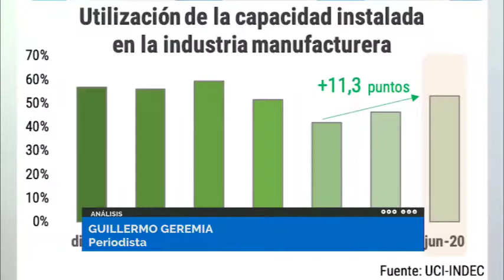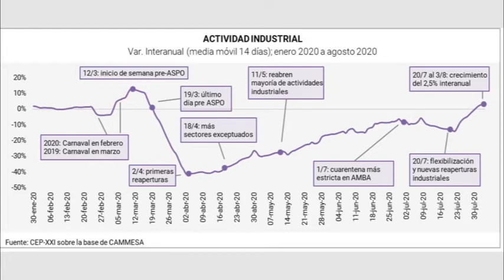EL ANÁLISIS: LA INDUSTRIA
Nuestro compañero Guillermo Geremía nos acerca el análisis acerca de la situación que está atravesando la industria en el medio del contexto por el coronavirus.